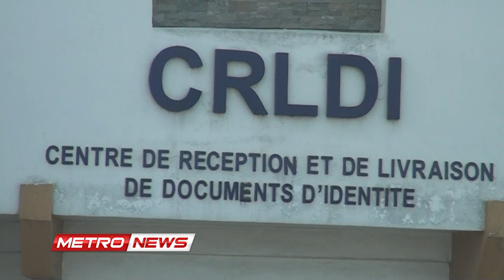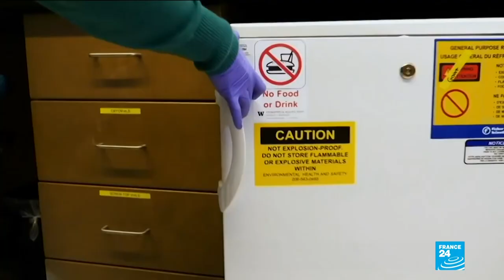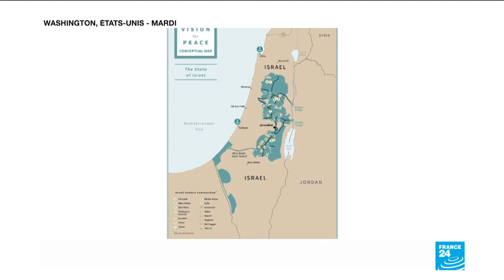METRONEWS 29 JANVIER 2020